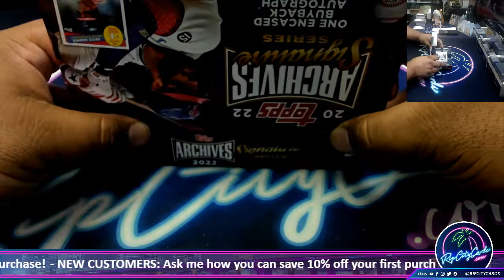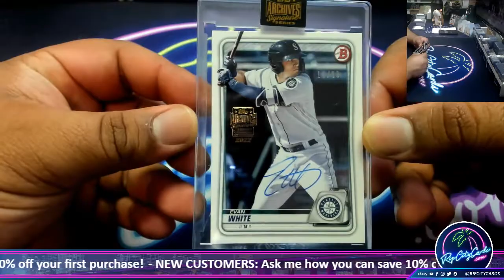2022 Topps Archives Signature Series Active Player Edition Baseball Box - GD #2